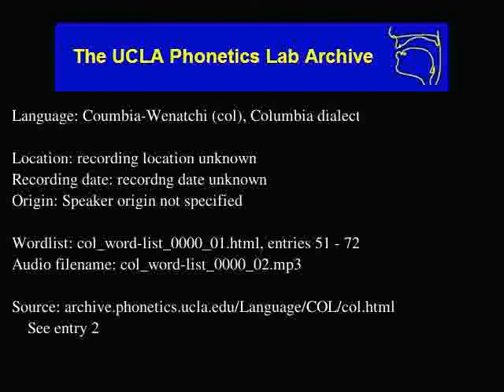Columbian audio: col_word-list_0000_02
Columbian (col) audio: col_word-list_0000_02
Language family: Salish; Interior Salish;
recording location unknown
Date: recordng date unknown

Description: Language Coumbia-Wenatchi.  col_word-list_0000_01.html, enties: 51 - 72

Contributor: Jerome Miller
UCLA Phonetics Archive